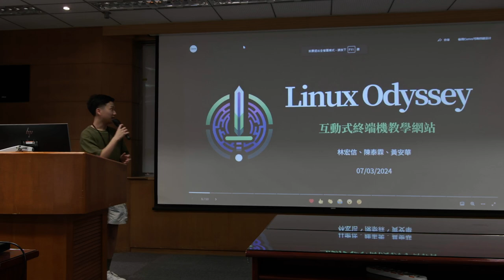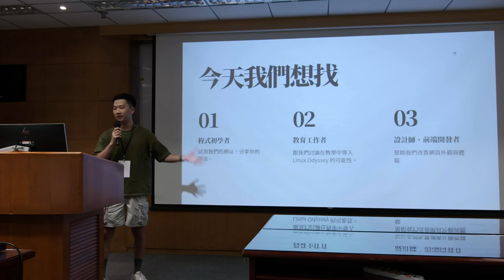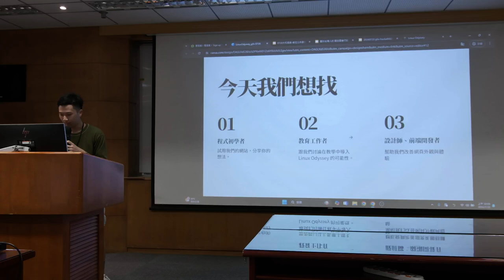g0v tw hackath62n — 提案 — Linux Odyssey ／ 宏信 — 帶我去月球黑客松